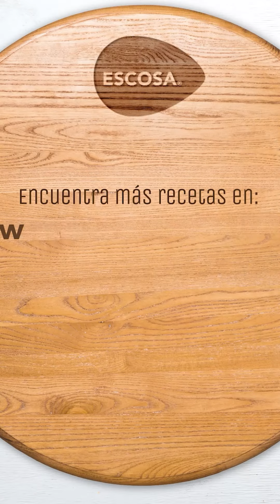Ensalada de surimi - Escosa de Buen Sabor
¡Una combinación de sabores que te dejará queriendo más! Comparte este platillo con tus seres queridos y deja que su sabor hable por sí mismo.